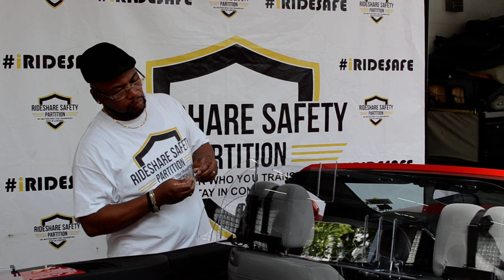Installing the extension wings to the Rideshare Safety Partition